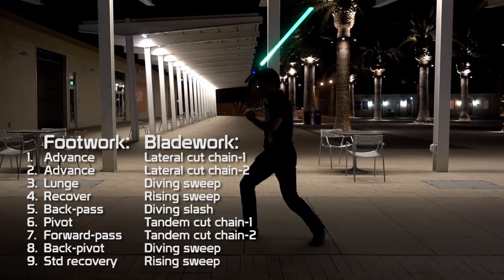Lightspeed simple sequence